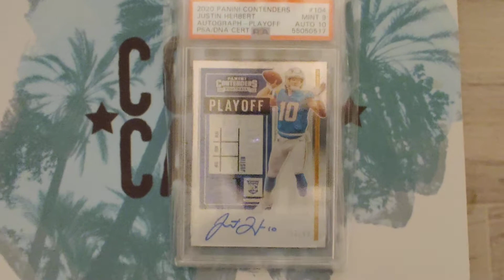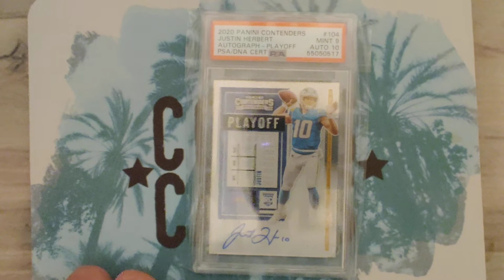🚨PSA Return🚨 - 🔥Huge Justin Herbert Card!🔥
footballcards sportscards panini contenders Inspired by channels like SLVRsport, IF Sports Cards, Packer Cards 87, Vikings95, Cheddar Bob Sports Cards, Stryker Breaks, Up North Collectors, Packman, Phil's Pulls